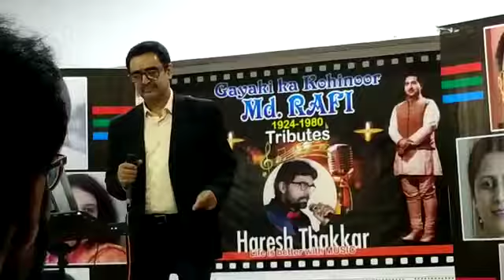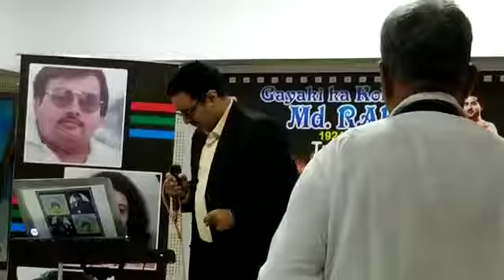Nazar na lag Jaye susheel miskeen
Haribhai hall 28th July 2019